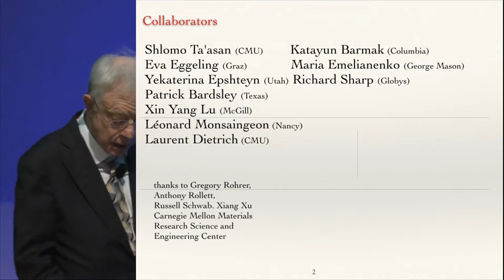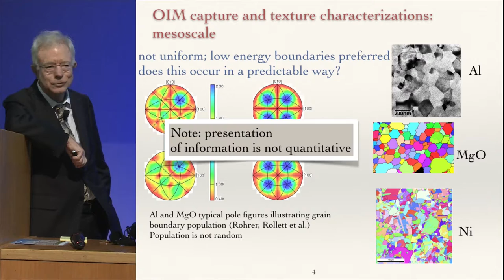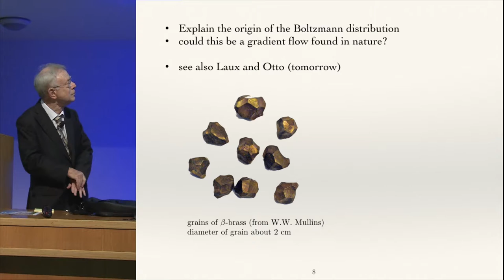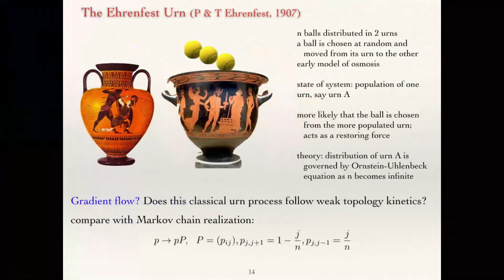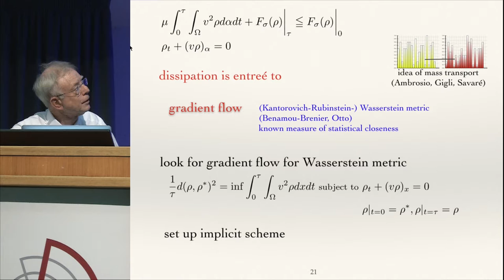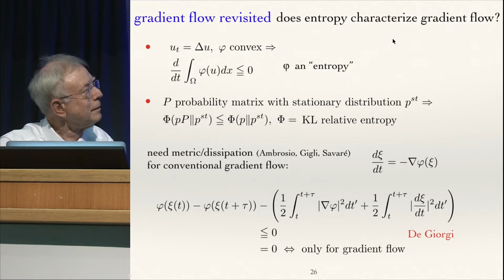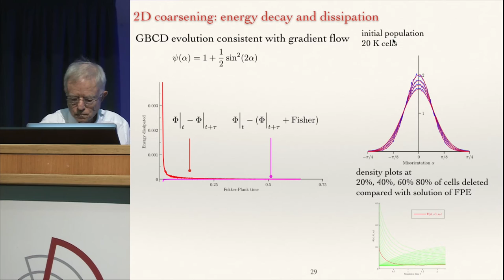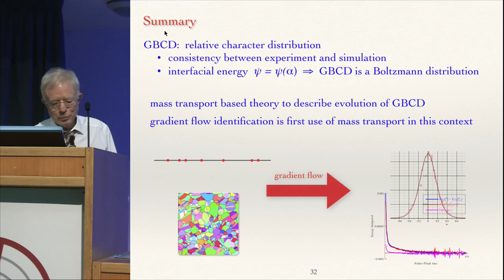David Kinderlehrer - 22 September 2016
Kinderlehrer , David
"The gradient flow of microstructure"